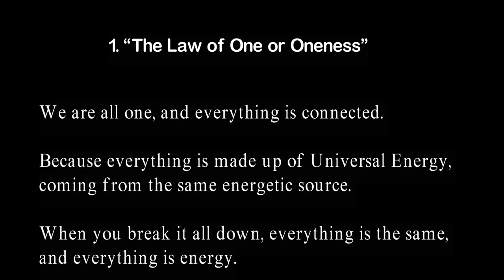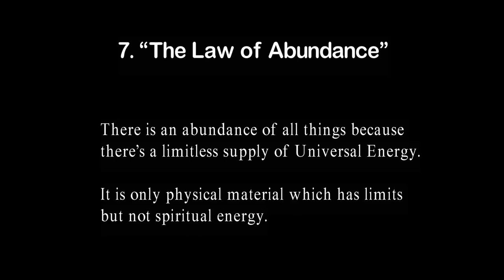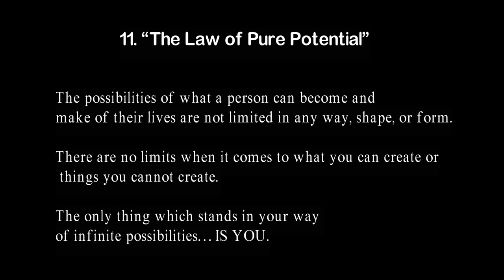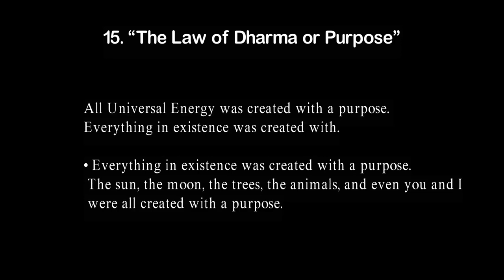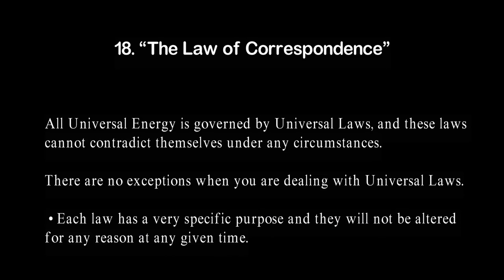18 Universal Laws Explained: Law of Attraction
In this video it is explained how the 18 Universal laws work in our world.